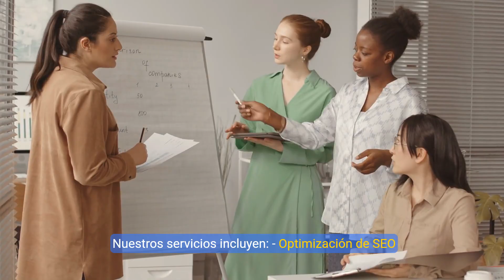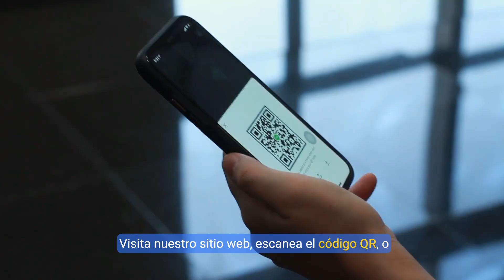W3 Group Marketing Med Expo Video Español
¡Haga crecer su práctica médica con W3 Group Marketing!
Diríjase a expatriados, turistas y viajeros médicos en México
En W3 Group Marketing, hemos ayudado a las empresas a prosperar durante más de 18 años con estrategias innovadoras diseñadas para llegar a expatriados, turistas, turistas nómadas digitales y turistas que buscan empleo.
• Sea encontrado en línea con SEO experto y búsqueda local.
• Mejore su reputación con una gestión de reputación comprobada.
¿Está listo para expandir su práctica?
¿Por qué dirigirse a este mercado?
• Calidad de atención inigualable: muchos visitantes se sorprenden por la alta calidad de la atención en México, que a menudo supera con creces las expectativas.
• Accesibilidad: para los pacientes, el ahorro de costos puede cubrir fácilmente el gasto de unas vacaciones y, al mismo tiempo, recibir servicios médicos de primer nivel.
• Tiempos de espera más cortos: para los canadienses, los tiempos de espera son un factor muy importante: pueden realizarse procedimientos en México mucho más rápido que en casa.
• Seguridad: México no es tan peligroso como se lo describe, y muchas áreas ofrecen un entorno seguro y acogedor para los turistas médicos.
Cómo lo ayudamos a destacarse:
• Diseño de sitios web y optimización de motores de búsqueda: logre que la audiencia adecuada lo encuentre en línea con un sitio web personalizado y una optimización de motores de búsqueda que funcione.
• Búsqueda local y gestión de reputación: atraiga pacientes mejorando su presencia en línea y generando confianza con reseñas reales y positivas.
• Video y marketing por correo electrónico: informe a los pacientes potenciales sobre sus servicios con contenido de video atractivo y campañas de correo electrónico específicas.
¿Está listo para crecer?
Comuníquese con nosotros para descubrir cómo W3 Group Marketing puede transformar el alcance de su consultorio médico. ¡Pregunte por nuestra oferta de exposición exclusiva para nuevos clientes!

Grow Your Medical Practice with W3 Group Marketing!
Target Expats, Tourists, and Medical Travelers in Mexico
At W3 Group Marketing, we’ve been helping businesses thrive for 18+ years with innovative strategies tailored to reach expats, tourists, snowbirds, and digital nomads.
• Get Found Online with expert SEO & local search.
• Boost Your Reputation with proven reputation management.
Ready to expand your practice?
Why Target This Market?
• Unmatched Quality of Care: Many visitors are surprised by the high quality of care in Mexico, often far surpassing expectations.
• Affordability: For patients, the cost savings can easily cover the expense of a vacation while still receiving top-tier medical services.
• Shorter Wait Times: For Canadians, wait times are a huge factor – they can get procedures done in Mexico much faster than at home.
• Safety: Mexico is not as dangerous as it's portrayed, with many areas offering a safe and welcoming environment for medical tourists.
How We Help You Stand Out:
• Website Design & SEO: Get found online by the right audience with a custom website and search engine optimization that works.
• Local Search & Reputation Management: Attract patients by enhancing your online presence and building trust with real, positive reviews.
• Video & Email Marketing: Educate potential patients about your services with engaging video content and targeted email campaigns.
Ready to Grow?
Ask about our exclusive expo offer for new clients!